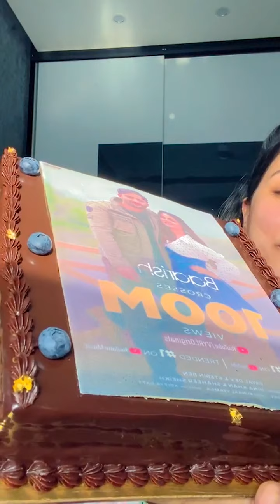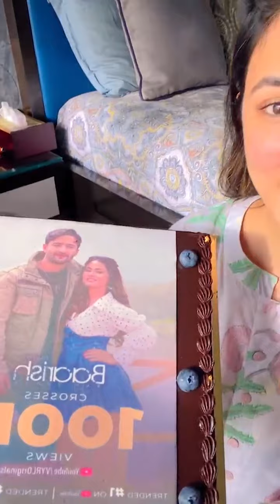Hena Khan Celebrate New Song's Cross 100 million | Baarish Ban Jaana song | Hina Khan Shaheer Sheikh